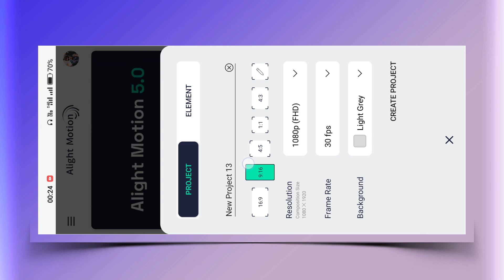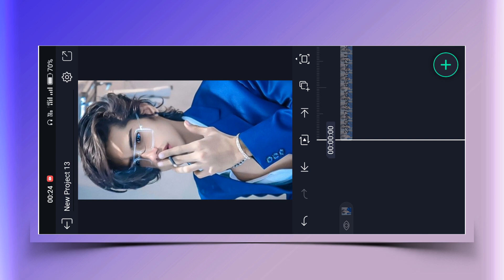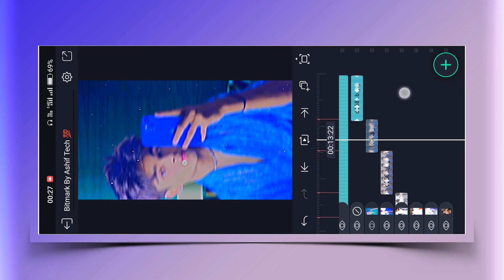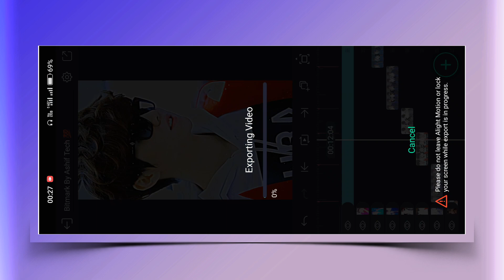🔥New Trending Xml Attitude Video Editing 💯 Alight Motion Video Editing | Xml Trend Video Editing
alight motion
video editing